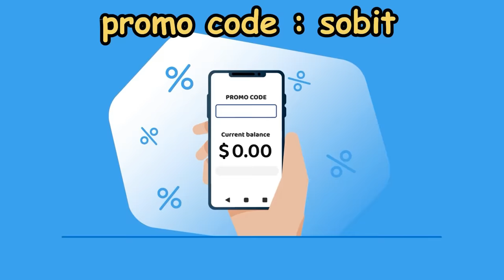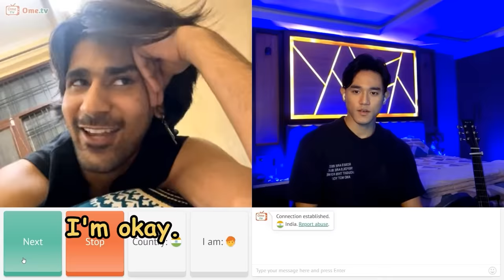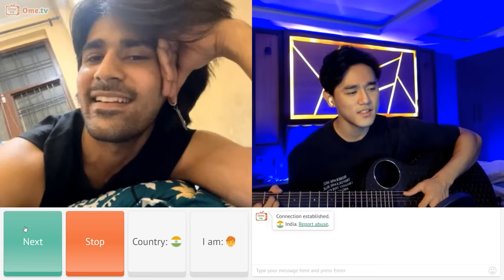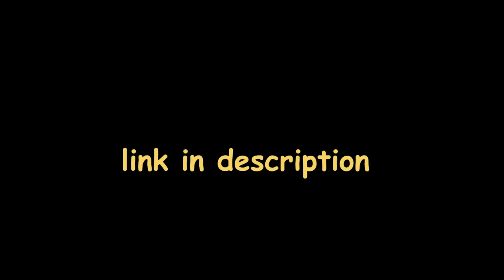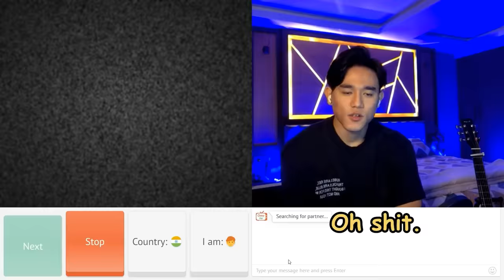She Got Emotional❤️ When I Singing Hindi Mashup on Omegle | Sobit Tamang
In this touching Omegle Singing, I had the privilege of singing a beautiful Hindi Mashup that touched the heart of my chat partner. Her emotional response was absolutely heart-melting! 😢❤️

Songs in this video . Set fire to the rain x O re piya
And kaise bataye mashup